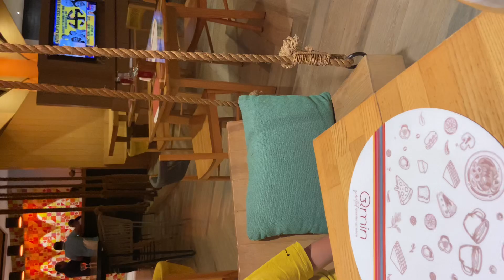New vlog cutebaby acting fun @reetnoor_videos